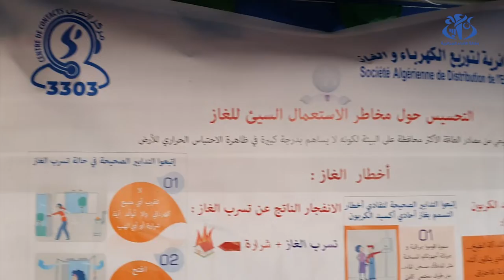تبسة : اطلاق حملة وطنية للتحسيس من مخاطر الاستعمال السيء للغاز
تبسة (وأج) -  أشرف وزيرا الطاقة و المناجم محمد عرقاب و التضامن الوطني و الأسرة و قضايا المرأة كوثر كريكو  من بلدية الحويجبات بولاية تبسة على إعطاء إشارة انطلاق الحملة الوطنية للتحسيس حول مخاطر الاستعمال السيء للغاز والطرق السليمة لاستخدام أجهزة التدفئة .